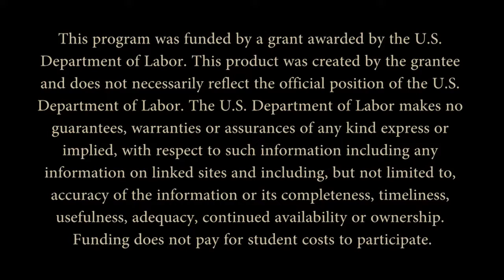Kaua'i CC Hybrid Electric Vehicle Program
Kauai Community College Rural Hawaii Grant Promotional video for Hybrid Electric Vehicle and Account Program

This program was funded by a grant awarded by the US Department of Labor. This product was created by the grantee and does not necessarily reflect the official position of the US Department of Labor. The US Department of Labor makes no guarantees, warranties or assurances of any kind express or implied, with respect to such information including any information on linked sites and including, but not limited to, accuracy of the information or its completeness, timeliness, usefulness, adequacy, continued availability or ownership. Funding does not pay for student costs to participate.